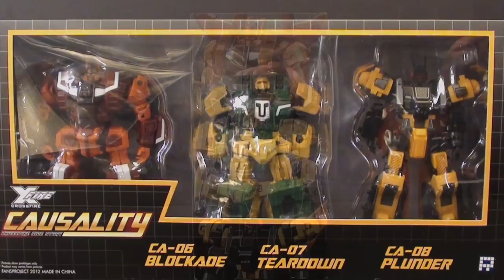T2RX6 Reviews: Fansproject Deluxe Insecticons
Tune in every week for the podcasts I'm on!!

Good Morning Cybertron!
Or on Itunes and Podomatic!

All Used with Permission of Sneezy D Vegas
Tune in for great music!